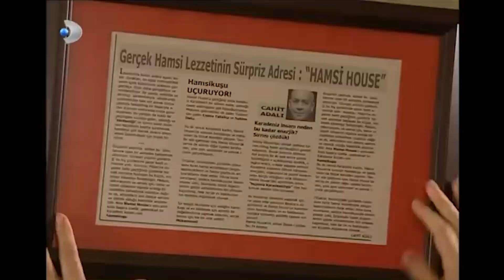Feraye, Depresyondan Çıkamıyor - Fırtına 34. Bölüm